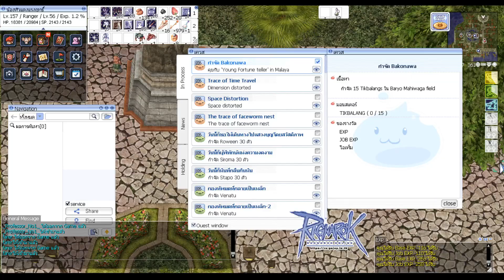Ragnarok Gravity : Quest เปิดดัน Bakonawa และวิธีจับน้อง Tikbalang สำหรับ ATK+10% Boss Port malaya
Support

Spec Computer Notebook
CPU : Intel(R) Core(TM) i7-8750H
M/B : h370 Msi Gaming Plus
RAM : 8.00 GB
VGA : GeForce GTX1050
WebCam : XXXX Future XXXX

Gaming Gear -
Keyboard : NUBWO
Mouse : NUBWO

Stream Control

OBS Studio